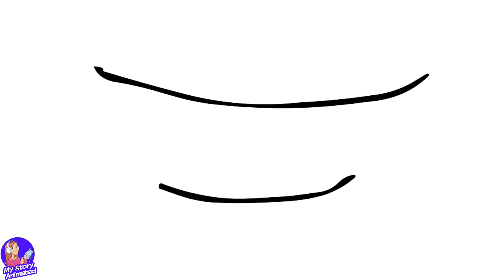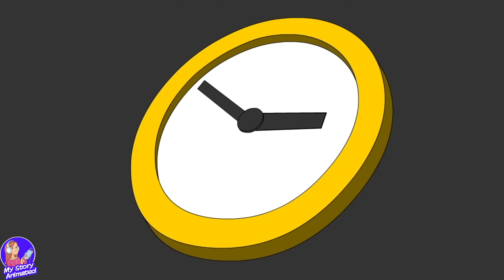I Kissed My BF And Woke Up..